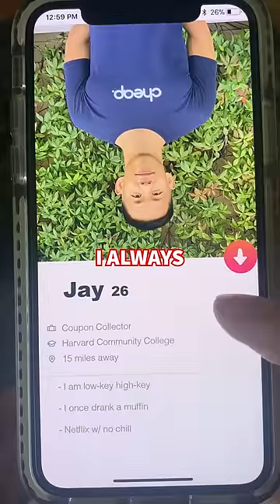How to Read Social Cues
It takes years of experience to read social cues. I have accumulated over 3 yrs.